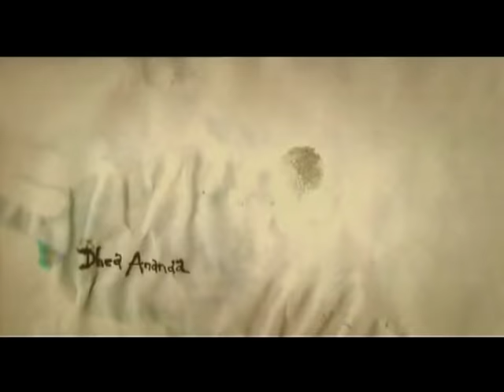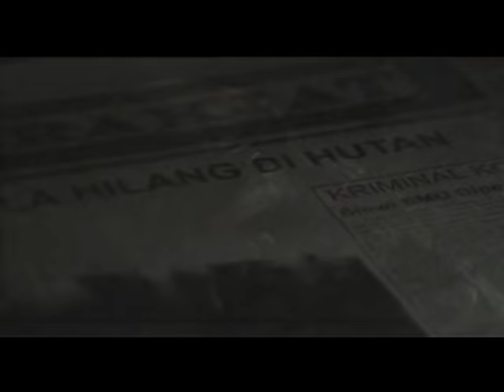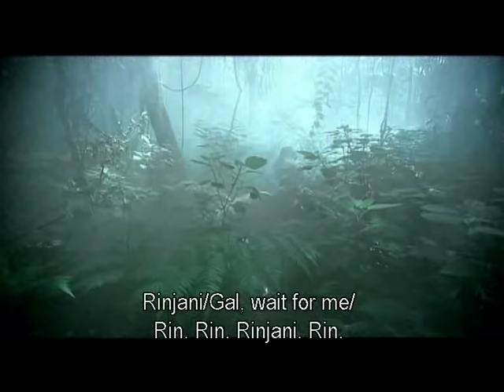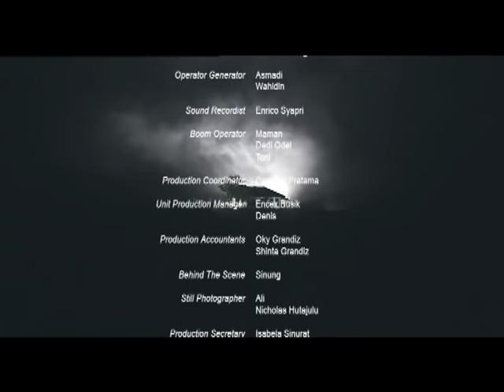Hantu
Title：Hantu(Ghost)
Genere：Horor(Horror)
Year：2007
Main Cast：Dwi Andhika - Oka Antara - Dhea Ananda

Synopsis (Bahasa) --
Galih (Oka Antara) mendengar tentang indahnya Telaga Setra Wingit. Telaga indah yang terletak di tengah hutan dan belum pernah dijamah orang. Karena penasaran, ia sengaja mengajak pacarnya Rinjani (Dhea Ananda), serta ketiga sahabatnya Ray (Dwi Andhika), Sofie (Monique Henry) dan Indra (Andhika Gumilang) untuk membuktikan keindahan telaga itu.

Namun di antara mereka berlima, hanya Galih yang paling bersemangat. Selain karena dia pecinta alam, ia juga ingin pamer pada Rinjani. Ternyata Ray ikut karena ia mencintai Rinjani, pacar Galih yang juga sahabatnya. Sedangkan Indra adalah pacar Sofie. Sebenarnya Rinjani tersiksa mengikuti kegiatan ini.

Awalnya perjalanan terasa menyenangkan, meski sempat ada masalah karena mereka kesulitan mendapatkan angkutan umum. Tapi akhirnya mereka sampai di hutan. Ray, Rinjani, Indra, dan Sofie kaget karena ternyata Galih tidak tahu sama sekali letak telaga tersebut. Di depan hutan mereka bertemu seorang kakek misterius yang menunggui sebuah warung. Ketika hari mulai malam, mereka mendirikan dua tenda.

Namun setelah itu mereka mulai mendapat kejadian aneh. Rinjani secara misterius menghilang walaupun akhirnya dapat ditemukan. Karena merasa ada yang janggal, mereka menginginkan pulang, walaupun Galih memaksakan diri untuk tetap bertahan agar dapat menuju telaga. Keesokan harinya mereka juga tidak dapat pulang karena kabut tebal.

Namun, semenjak sempat hilang, Rinjani terlihat berbeda dari sebelumnya. Bahkan, setelah itu mereka melihat mahluk halus, dan kejadian-kejadian aneh dialami oleh mereka semua. Dimulai dari Rinjani yang kesurupan dan menghilang sendiri ke kabut di kegelapan, dan akhinya semuanya terbunuh karena hantu tersebut.

Synopsis (English) --
Galih ( Oka Antara ) heard about the beauty of Telaga Setra Wingit. Beautiful lake located in the middle of the forest and had never been touched. Out of curiosity, he asked his girlfriend accidentally Rinjani ( Dhea Ananda ), and the three friends Ray ( Dwi Andhika ), Sofie ( Monique Henry ) and Indra ( Andhika Gumilang ) to prove the beauty of the lake.

However, among the five, only the most ardent Galih. In addition to her lover of nature, he also wants to show off at Rinjani. Turns out Ray joined because he loves Rinjani, Galih's girlriend who is also her best friend. While Indra is the girlfriend Sofie. Rinjani is actually tortured participate in the event.

Initially the trip was fun, although there are problems because they had trouble getting public transport. But finally they reached the woods. Ray, Rinjani, Indra, and Sofie Galina surprised because it turned out not at all the location of the lake. In front of the forest they meet a mysterious old man waiting on a stall. When the day began, they set up two tents.

But after that they started to get a strange occurrence. Rinjani mysteriously disappeared although eventually be found. Because felt something strange, they want to go home, even though Galina force myself to stay afloat in order to towards the lake. The next day they can not go home because of thick fog.

However, since had disappeared, Rinjani looks different than before. In fact, after that they see spirits, and strange events experienced by them all. Starting from Rinjani own trances and disappearing into the mist in the dark, and everything is ultimately killed by the ghost.